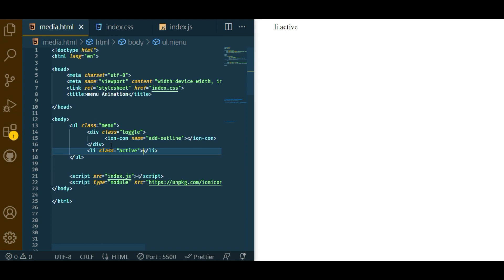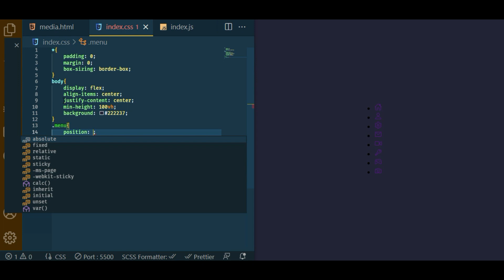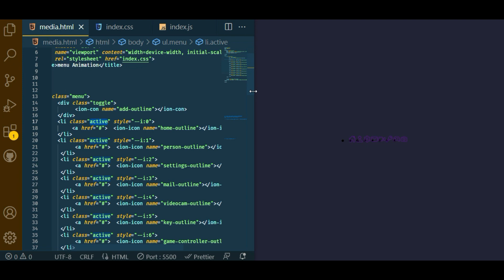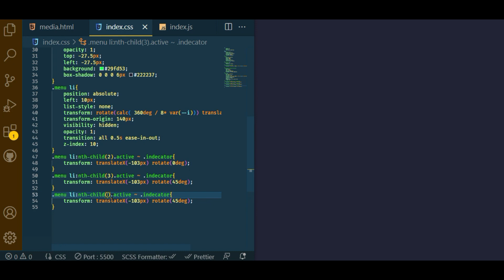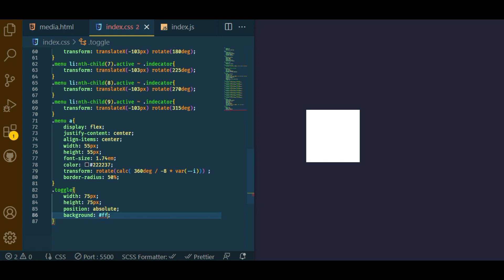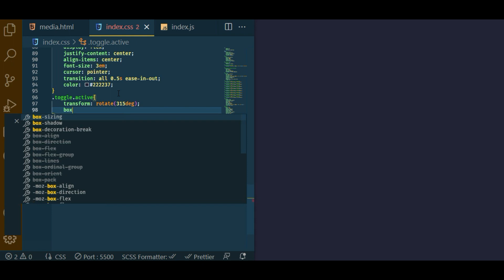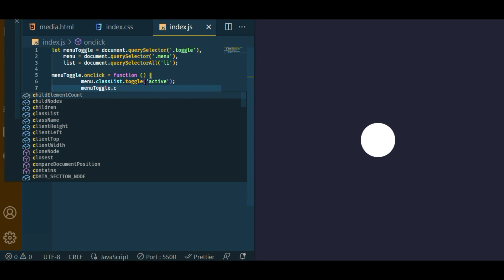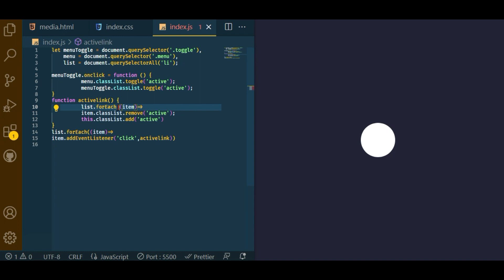Animated Circular Menu Magic Indicator | Using Html CSS & Javascript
Feel free to use this song on YouTube for VLOG, Twitch for gaming stream, Instagram for travel video etc. When you are using this track, we just ask you to put this in your description/credits: ► Track: Sarah Jansen - Love Trip . ► Sarah Jansen - Love Trip [NCS BEST OF]